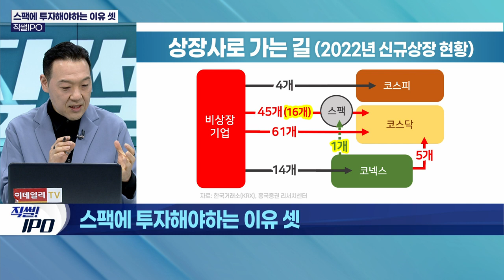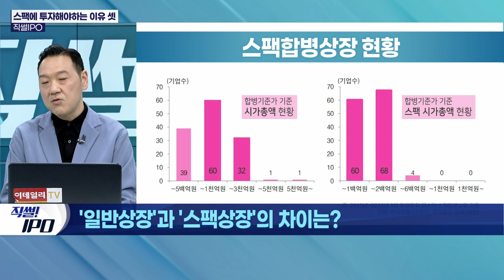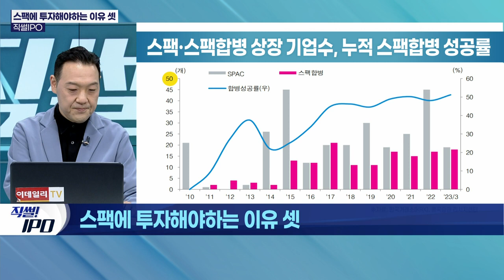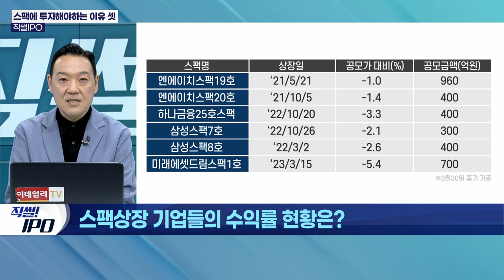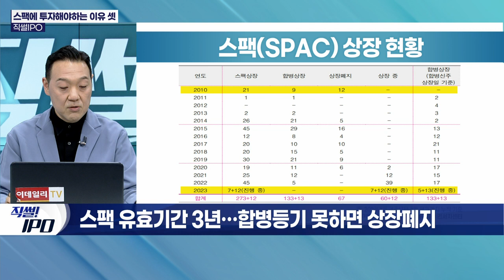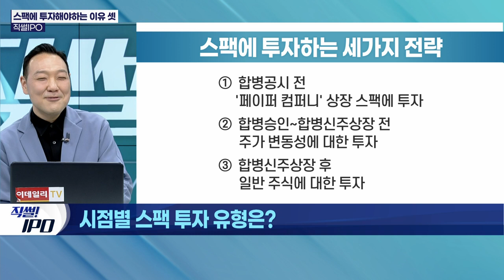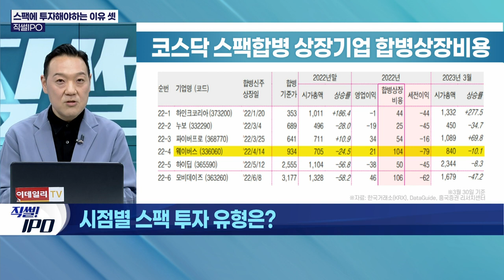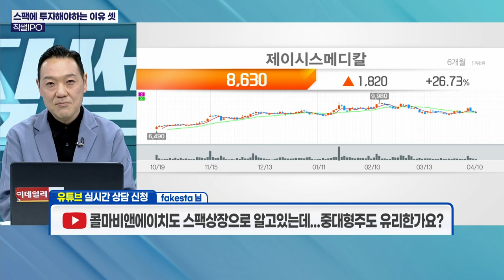[직썰!IPO] 스팩에 투자해야하는 이유 셋(20230410)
*기획·진행: 이지혜 기자
*CG구성·연출: 심영주 기자

*주요 내용
-00:00 이지혜 기자 오프닝, 출연자소개(최종경 흥국증권 연구위원)
-01:44 ‘스팩’ 개념과 상장 현황
-11:59 기업이 ‘스팩’을 Pick하는 이유
-19:39 올해 상장한 기업들의 수익률 현황은
-24:25 “스팩상장 망해도 원금 보장된다?” YES or NO
-27:48 (시청자질문) 눈여겨볼만한 스팩주는? 스팩이 안정성이 높다는데...이유는? 합병비율이 궁금합니다.
-31:43 ‘스팩’ 투자전략은
-39:17 (시청자질문) 금리가 높아서 스팩이 불리한가요? 스팩공모에 중점을 두어야 할 부분은 무엇인가요? 스팩을 청약할 때 발기인과 공모규모 중 어떤걸 위주로 해야할까요?